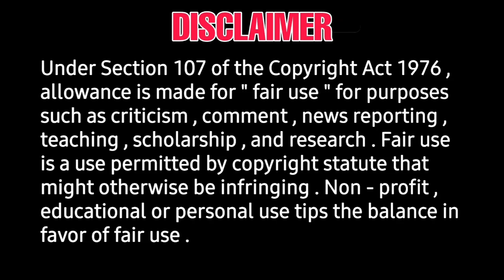mahaa movie update - release postponed? - silambarasan, srikanth, hanshika, gibran, jameel, rk sures